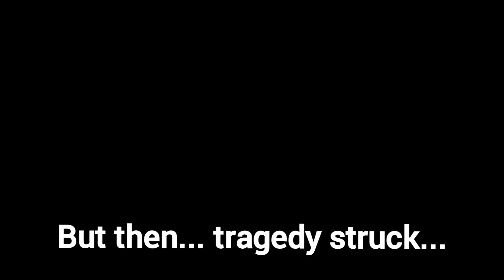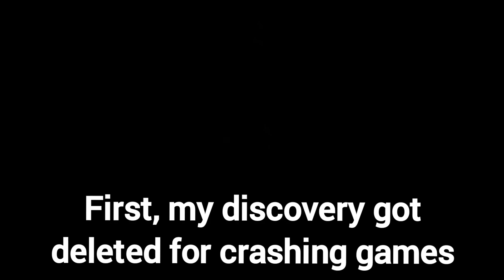I ALMOST Broke the Tallest Avatar World Record Again [22.091 studs, glitched]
Remember how I got world record for the tallest avatar back in August? Yeah, remember how that shark bundle just so happened to CRASH servers and ended up getting deleted by Roblox so my record literally didn't exist anymore? I know I sure do. But what are the odds my next chance at the world record would be killed by some unfortunate bug? I'm sure nothing bad will happen this time. right? 😇

Don't worry, I'll get world record again soon I hope, and yes, I did cry again. But this time the tears weren't out of joy xD